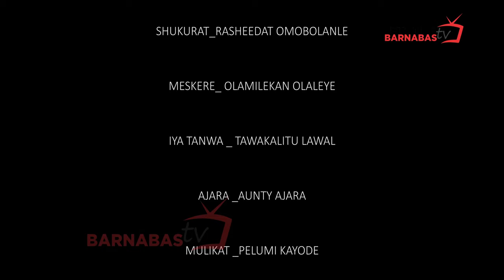OMO ALAKA (COMEDY SERIES -EPISODE 7,2024) Yetunde Barnabas| Tosin Olaniyi| Tokunbo Malvins| Others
This is a very interesting comedy series created by yetunde Barnabas featuring some of your favorites, like Tosin Olaniyi, Ogboluke, Okele, Tokunbo Malvins and a host of others
Just sit relax and enjoy this comedy series.